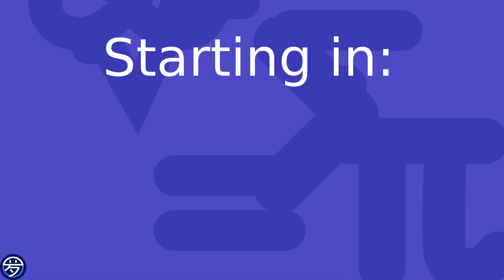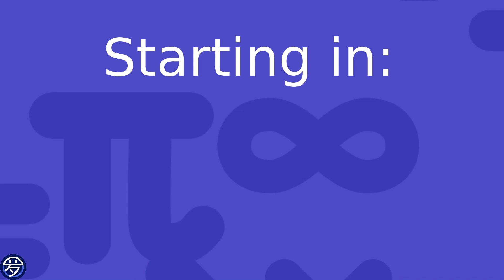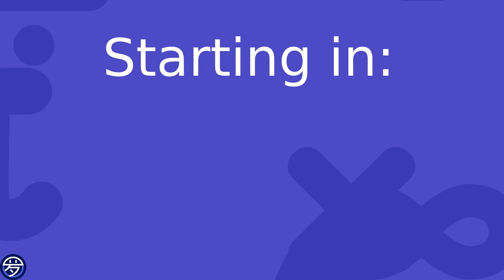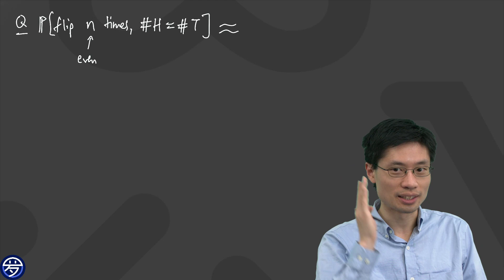Extremal Combinatorics with Po-Shen Loh 04/01 Wed - 1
Carnegie Mellon University is protecting the community from the COVID-19 pandemic by running courses online for the Spring 2020 semester. This is the video stream for Po-Shen Loh’s PhD-level course 21-738 Extremal Combinatorics. Professor Loh will not be able to respond to questions or comments from the general public during this stream, as he will be focusing on Carnegie Mellon students who are actively participating via a university-sponsored Zoom classroom.

Note: The content level of this course is somewhat advanced, but it is being provided here to share a glimpse of theoretical math to those who are curious. The regular live-streams on this channel (listed will focus on math that is more accessible to Algebra/Geometry students looking for extracurricular math enrichment.